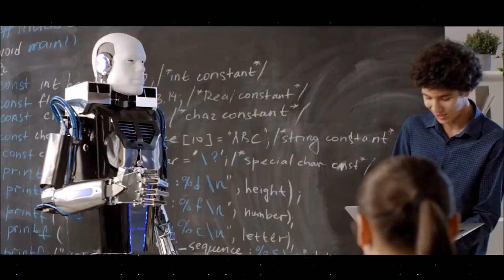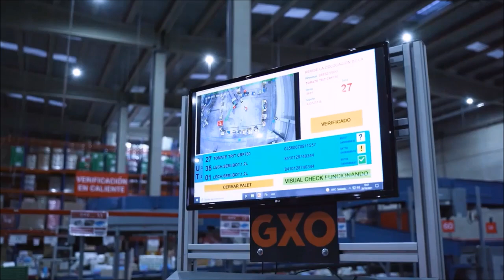My Movie Economia